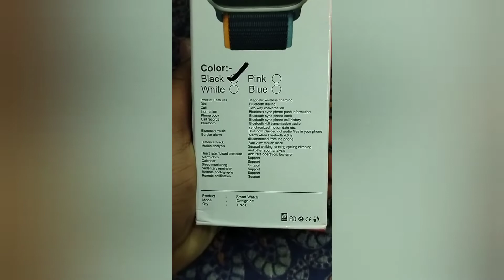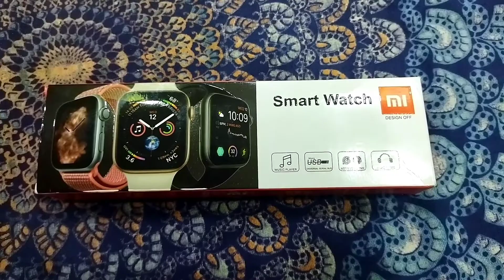DIWALI DHAMAKA NEW SMART WATCH ❤️ ETO KOM DAME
তো বন্ধুরা আমার এই Watch টা দাম নিয়েছে 1800 টাকা